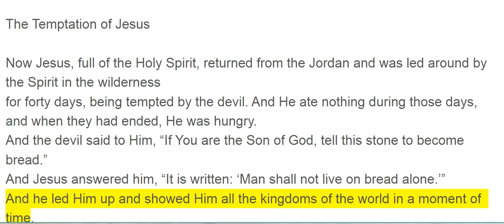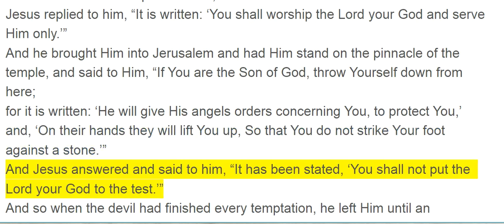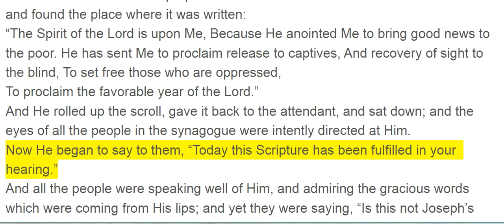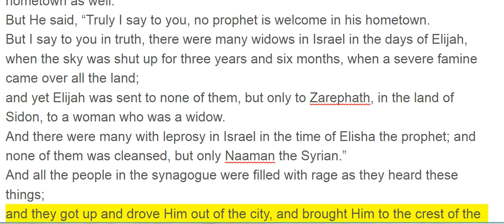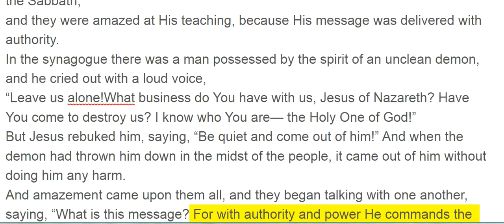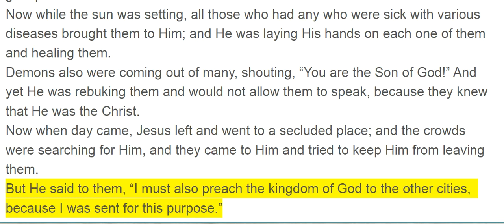Luke 4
The Temptation of Jesus

Now Jesus, full of the Holy Spirit, returned from the Jordan and was led around by the Spirit in the wilderness
for forty days, being tempted by the devil. And He ate nothing during those days, and when they had ended, He was hungry.
And the devil said to Him, “If You are the Son of God, tell this stone to become bread.”
And Jesus answered him, “It is written: ‘Man shall not live on bread alone.’”
And he led Him up and showed Him all the kingdoms of the world in a moment of time.
And the devil said to Him, “I will give You all this domain and its glory, for it has been handed over to me, and I give it to whomever I want.
Therefore if You worship before me, it shall all be Yours.”
Jesus replied to him, “It is written: ‘You shall worship the Lord your God and serve Him only.’”
And he brought Him into Jerusalem and had Him stand on the pinnacle of the temple, and said to Him, “If You are the Son of God, throw Yourself down from here;
for it is written: ‘He will give His angels orders concerning You, to protect You,’
and, ‘On their hands they will lift You up, So that You do not strike Your foot against a stone.’”
And Jesus answered and said to him, “It has been stated, ‘You shall not put the Lord your God to the test.’”
And so when the devil had finished every temptation, he left Him until an opportune time.

Jesus’ Public Ministry

And Jesus returned to Galilee in the power of the Spirit, and news about Him spread through all the surrounding region.
And He began teaching in their synagogues and was praised by all.
And He came to Nazareth, where He had been brought up; and as was His custom, He entered the synagogue on the Sabbath, and stood up to read.
And the scroll of Isaiah the prophet was handed to Him. And He unrolled the scroll and found the place where it was written:
“The Spirit of the Lord is upon Me, Because He anointed Me to bring good news to the poor. He has sent Me to proclaim release to captives, And recovery of sight to the blind, To set free those who are oppressed,
To proclaim the favorable year of the Lord.”
And He rolled up the scroll, gave it back to the attendant, and sat down; and the eyes of all the people in the synagogue were intently directed at Him.
Now He began to say to them, “Today this Scripture has been fulfilled in your hearing.”
And all the people were speaking well of Him, and admiring the gracious words which were coming from His lips; and yet they were saying, “Is this not Joseph’s son?”
And He said to them, “No doubt you will quote this proverb to Me: ‘Physician, heal yourself! All the miracles that we heard were done in Capernaum, do here in your hometown as well.’”
But He said, “Truly I say to you, no prophet is welcome in his hometown.
But I say to you in truth, there were many widows in Israel in the days of Elijah, when the sky was shut up for three years and six months, when a severe famine came over all the land;
and yet Elijah was sent to none of them, but only to Zarephath, in the land of Sidon, to a woman who was a widow.
And there were many with leprosy in Israel in the time of Elisha the prophet; and none of them was cleansed, but only Naaman the Syrian.”
And all the people in the synagogue were filled with rage as they heard these things;
and they got up and drove Him out of the city, and brought Him to the crest of the hill on which their city had been built, so that they could throw Him down from the cliff.
But He passed through their midst and went on His way.
And He came down to Capernaum, a city of Galilee; and He was teaching them on the Sabbath;
and they were amazed at His teaching, because His message was delivered with authority.
In the synagogue there was a man possessed by the spirit of an unclean demon, and he cried out with a loud voice,
“Leave us alone!What business do You have with us, Jesus of Nazareth? Have You come to destroy us? I know who You are— the Holy One of God!”
But Jesus rebuked him, saying, “Be quiet and come out of him!” And when the demon had thrown him down in the midst of the people, it came out of him without doing him any harm.
And amazement came upon them all, and they began talking with one another, saying, “What is this message? For with authority and power He commands the unclean spirits, and they come out!”
And the news about Him was spreading into every locality of the surrounding region.

Many Are Healed

Then He got up and left the synagogue, and entered Simon’s home. Now Simon’s mother-in-law was suffering from a high fever, and they asked Him to help her.
And standing over her, He rebuked the fever, and it left her; and she immediately got up and served them.
Now while the sun was setting, all those who had any who were sick with various diseases brought them to Him; and He was laying His hands on each one of them and healing them.
Demons also were coming out of many, shouting, “You are the Son of God!” And yet He was rebuking them and would not allow them to speak, bec